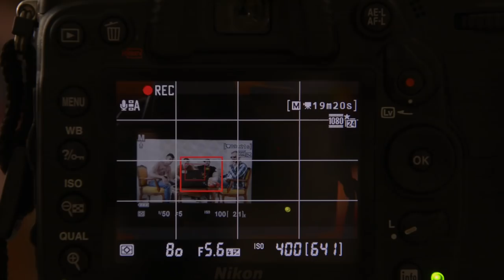Kurent - Behind the Scenes (My RØDE Reel 2016)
Our entry for the My Røde Reel 2016 contest, enjoy ! Vote for us here :

Kurent is a traditional Slovenian carnival figure which, as per legend, defeats winter and announces the beginng of spring. Our short film, simply titled "Kurent", is a modern take on this ancient leged with a twist. Written, directed, filmed and produced entirely by One Love Productions.

We would like to thank everyone who supported us and everyone who helped us during the making of this project.

Credits:
Anže Ivanuš- Director, Producer, Camera operator
Denis Žuran- Director, Screenwriter, Aerial photography, Sound Design
Klemen Horvat- Camera operator
Grega Durmanič- Aerial photography
Simon Tušek- Aerial photography
Marko Šalamon- Sound Design
Žarko Žajdela- Light setup
Igor Štamol- Gear setup
Renato Kozel- Kurent 1
Jan Vočanec- Kurent 2
Tona Lah- Dedek
Andraž Lah Visenjak- Vnuk
Ivica Bedrač- Gospa 1
Anica Bedrač- Gospa 2

And to all others! Thank you!